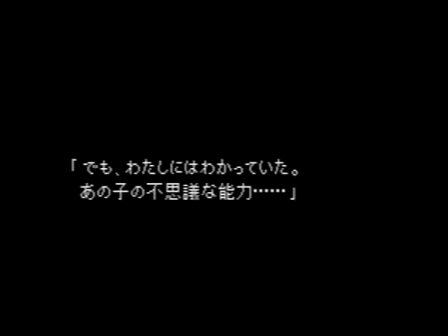5 26 2020 Final Fantasy VII PS1 Japanese Version 1 0 3